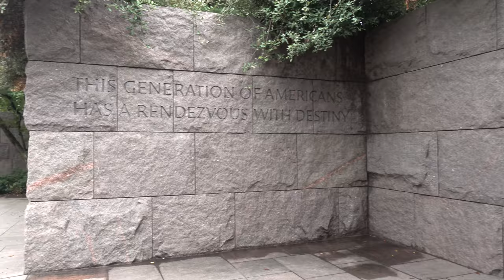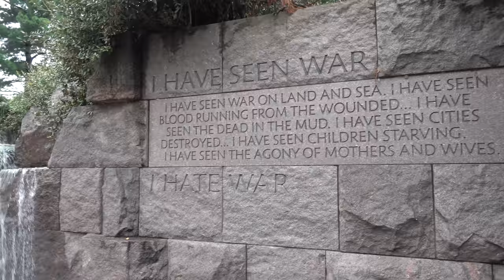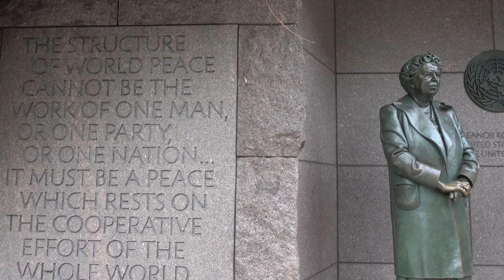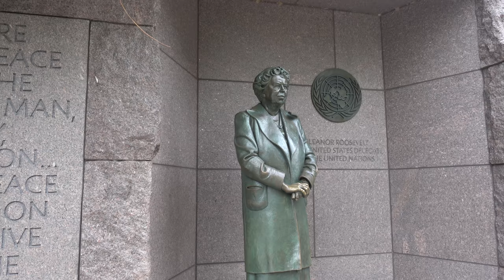Franklin Delano Roosevelt Memorial in Washington, D.C.